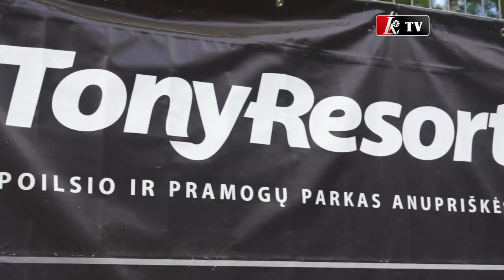Pramogų parke „TonyResort" įteikti programos „One Team" diplomai